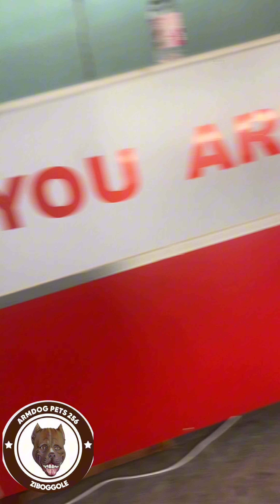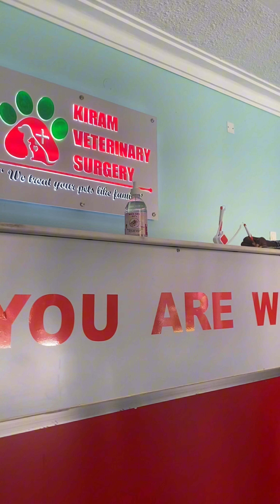Best Dog treatment in Africa doglover Uganda Kampala 0703498339